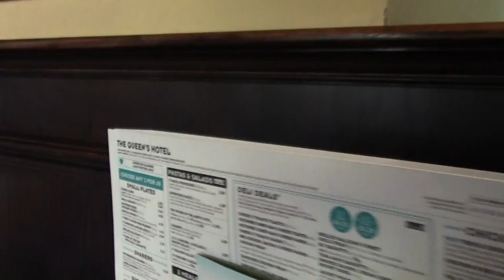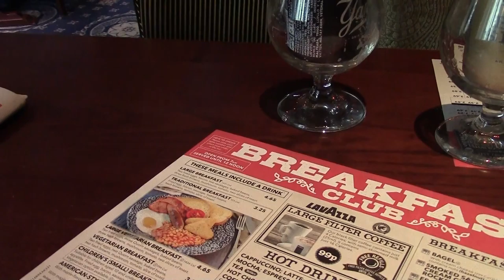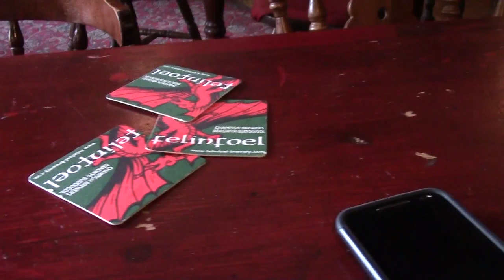Three Cans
When you get a tweet about Fine Ales, well you need to try them out. No bad at all with the strongest (6.1% ABV) Baby Faced Assassin the pick of the crop. Hats off to Roosters and The Queens Hotel. The Lamb and The Pen and Wig pitched in as well. Food by The Harbour Fish Bar